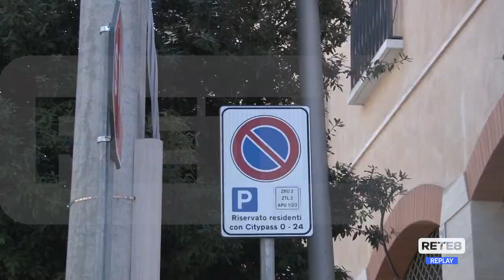L’Aquila - Frizioni nella maggioranza sul caso parcheggi